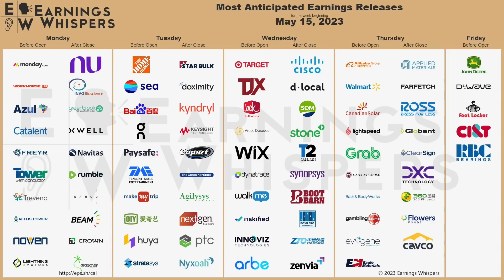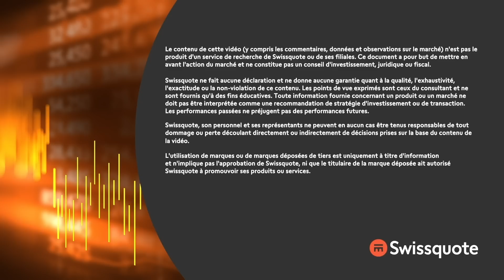La lumière au bout du tunnel, c'est pas pour demain | Morningbull : le réveil marchés | Swissquote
"Si je n'avais pas vérifié le calendrier, j'aurais eu l'impression qu'on était lundi dernier puisque rien n'a changé et que nous ne sommes pas plus avancés qu'avant... On a juste une nouvelle CEO chez Twitter. Et des interrogations plein la tête." - Thomas Veillet

0:00 Intro
0:41 Je me lève
2:00 Earnings
3:06 Projections sur les taux
3:45 Le plafond de la dette (évidemment)
6:53 La crise des banques
9:00 Un semaine qui commence en douceur